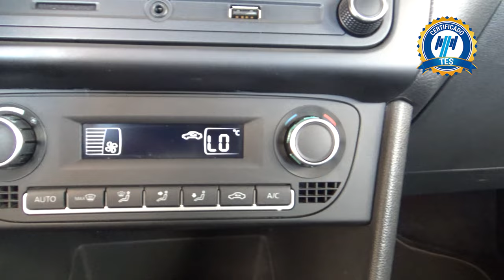Volkswagen / Vento / 2020 - 17647